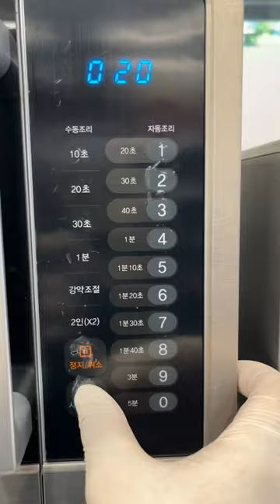making ponyo ramen at a convenience store